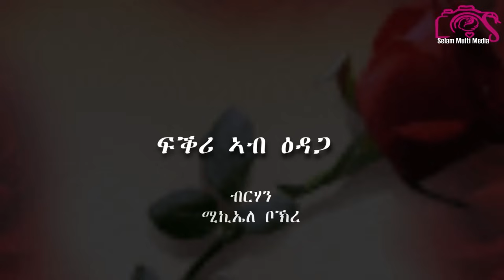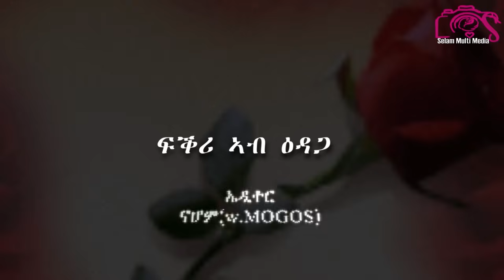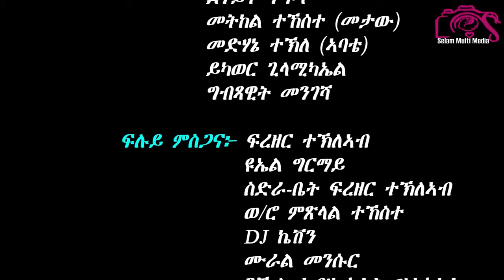New Eritrean Comedy - ፍቕሪ ኣብ ዕዳጋ - Fqri ab edaga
New Eritrean Comedy Fqri ab edaga